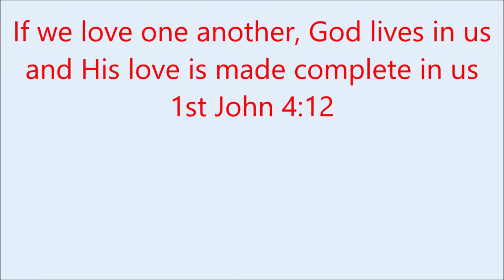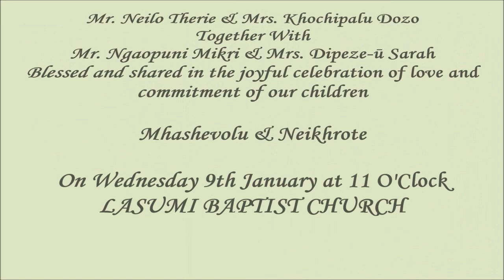Naga Wedding - Mhashevolu Wed Neikhrote Mikri |Nagaland|Nagas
A short cliped of wedding for my Brother Neikhrote Mikri with Sis--in-law Mhashevolu on 9th January 2019.
Wedding reception at Lasumi Baptist Church, Nagaland.